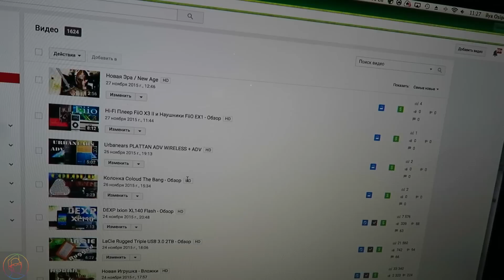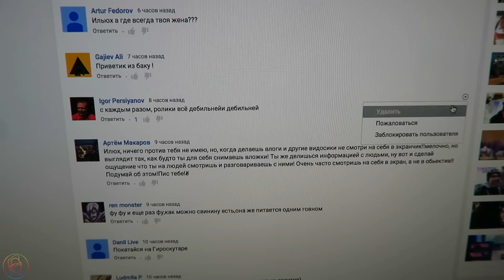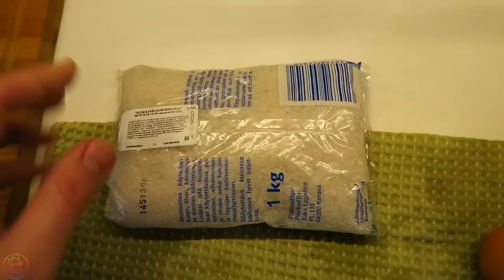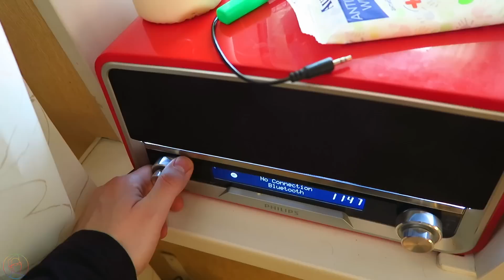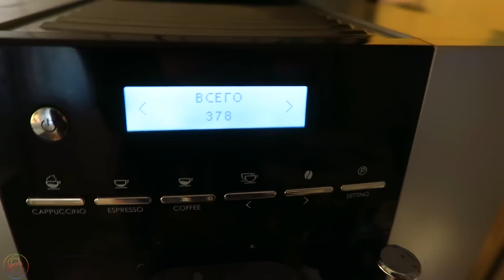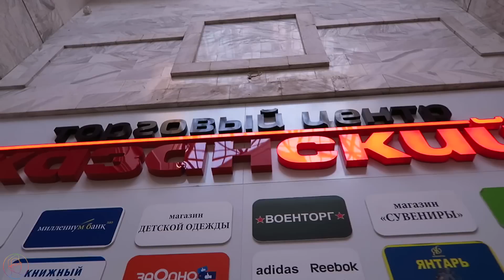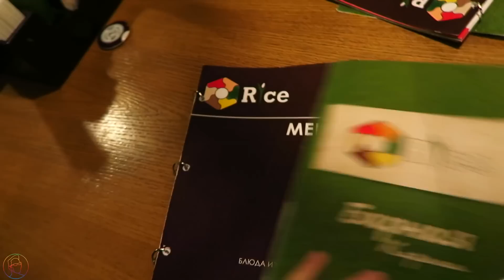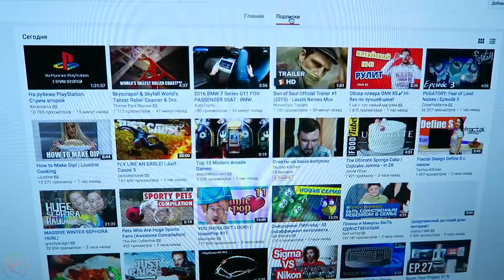Эксперимент с чугунной сковородой - ВлогоДекабрь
Битва рабочих столов 21 ВлогоДекабрь неожиданно начался! Поддерживай оценками!